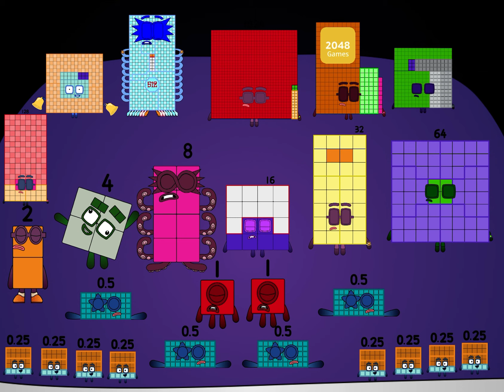Numberblocks Band Intro: Another Numberblocks Doubles Band